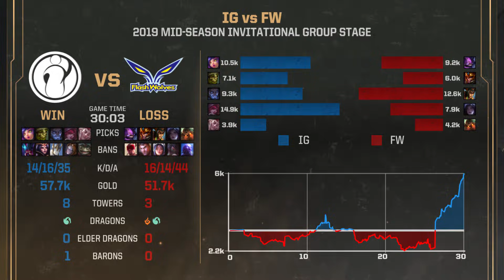【MSI季中冠軍賽】小組賽 第五天 IG vs FW